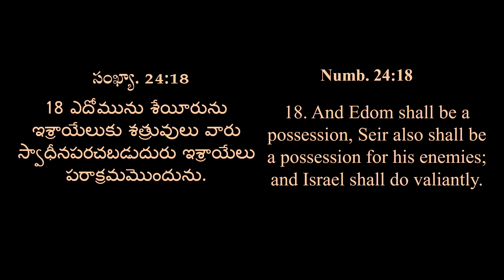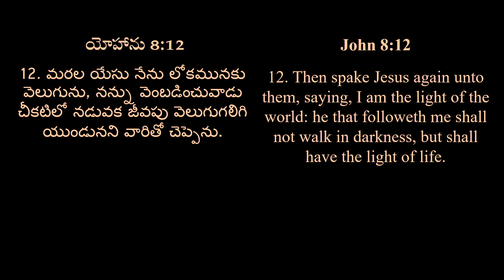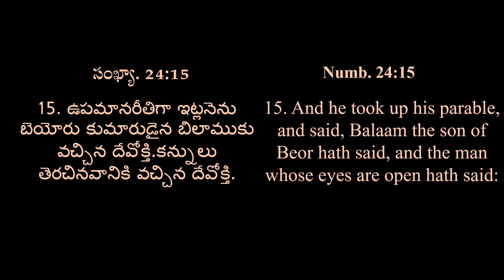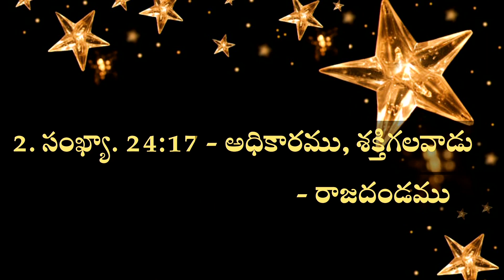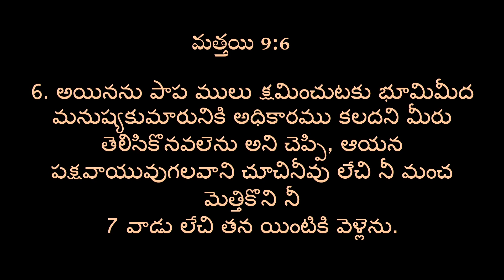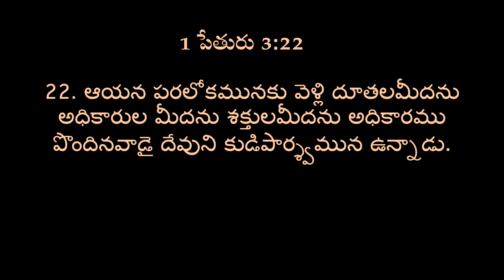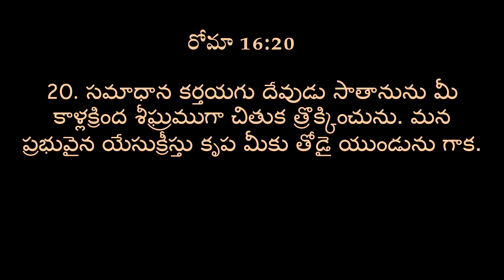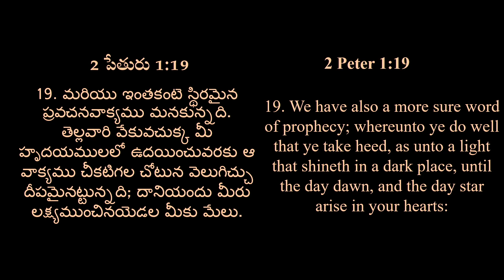క్రిస్మస్ జయము | Christmas Sermon | LifeChurch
LifeChurch
IN PACT WITH GOD TO IMPACT LIVES
A church that is Word-based, Spirit-filled, Missional and united in living by faith.